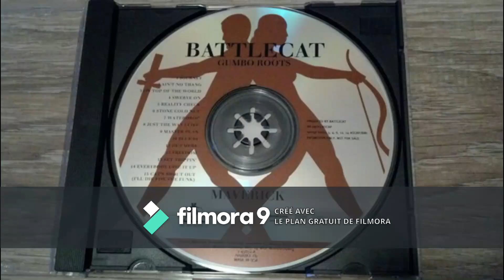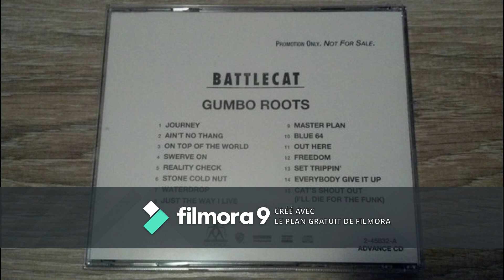Beefy Loc - ain't no thang 1995 G-funk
Battlecat ‎– Gumbo Roots (Warner Bros, Maverick, Lifestyles Records)